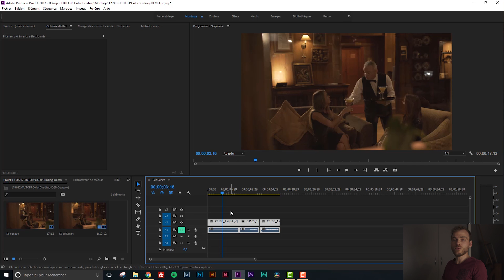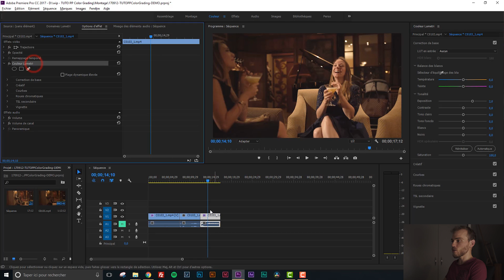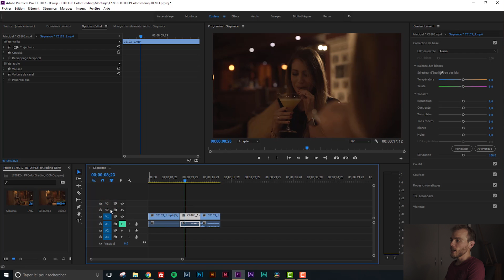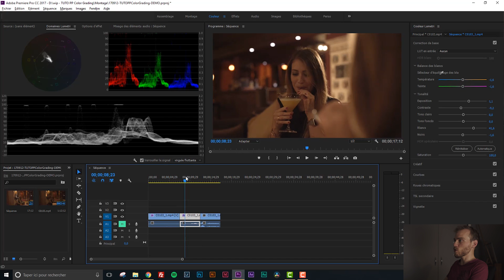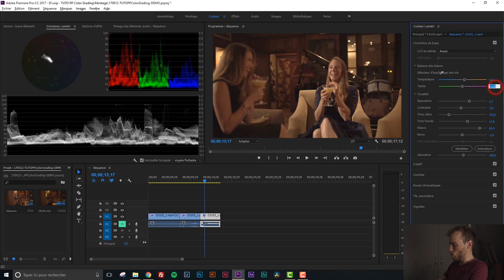Comprendre la CORRECTION COLORIMÉTRIQUE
Sommaire:
0:11 : Recommandations pour votre espace de travail
1:27 : Les questions à se poser & mes conseils
3:58 : Les logiciels
7:06 : Différences entre correction colorimétrique et étalonnage
8:44 : Utiliser Couleur Lumetri pour créer une correction colorimétrique
10:21 : S'aider de Domaines Lumetri pour réaliser ses corrections
13:06 : Début du tutoriel de correction colorimétrique

→ Objectif polyvalent
→ Objectif très grand angle
→ Filtre ND variable (attention au diamètre)
→ Eclairage studio
→ Trépied de voyage